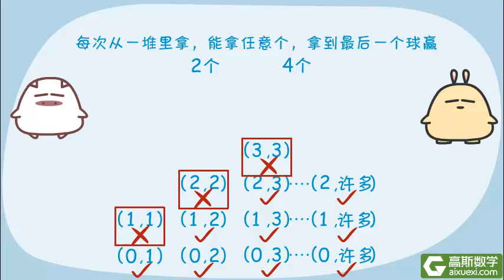4年级 036 游戏策略 两堆棋子的拿取策略